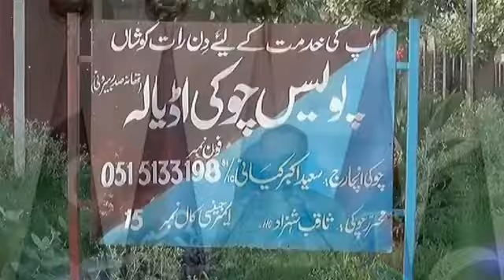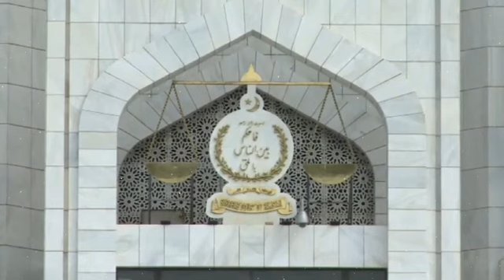6 Generals Corruption, Nawaz sharif Will Go In Jail, Plan Against Imran khan PTI | Zaman Park Police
6 Generals Corruption, Nawaz sharif Will Go In Jail, Plan Against Imran khan PTI | Zaman Park Police